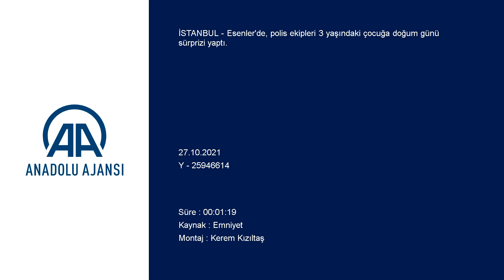Polis ekiplerinden 3 yaşındaki çocuğa doğum günü sürprizi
Esenler'de, polis ekipleri 3 yaşındaki çocuğa doğum günü sürprizi yaptı.

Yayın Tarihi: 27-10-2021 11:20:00